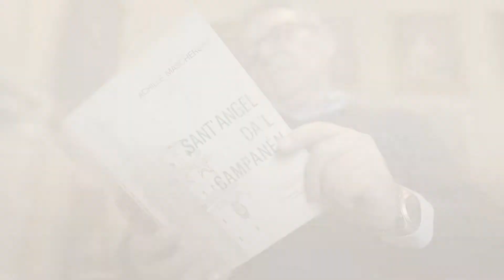"I Custodi del Dialetto Barasino" - 39° Episodio